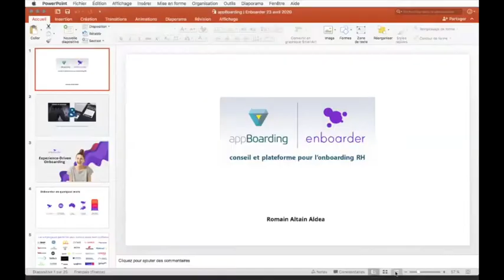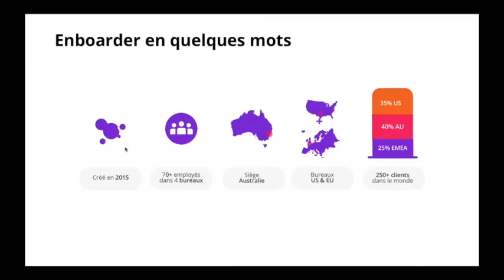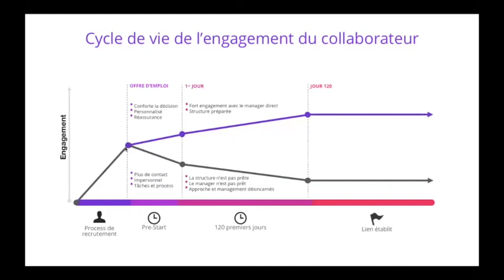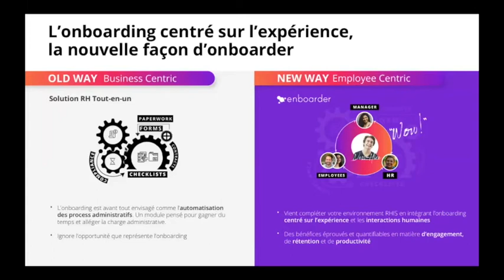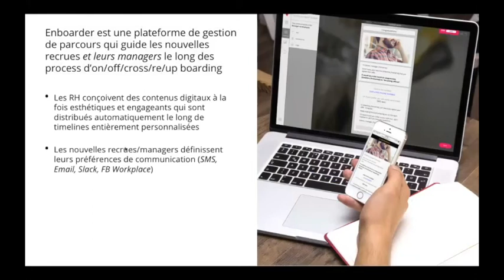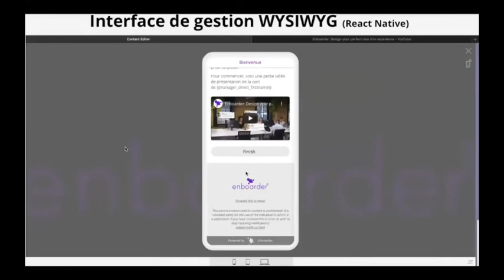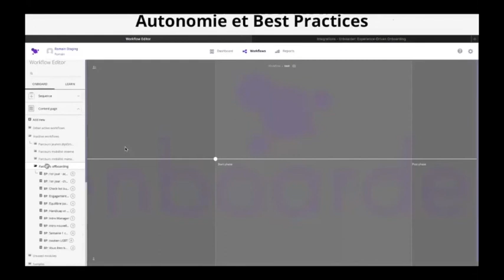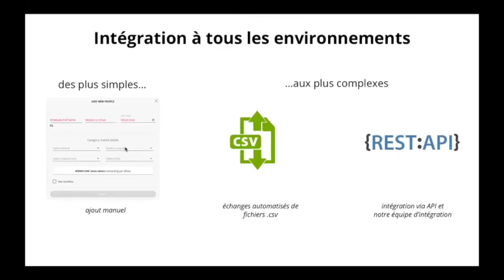Onboarding 2 App Boarding